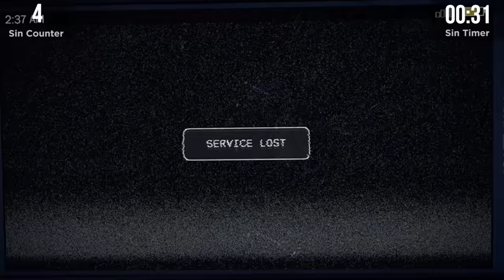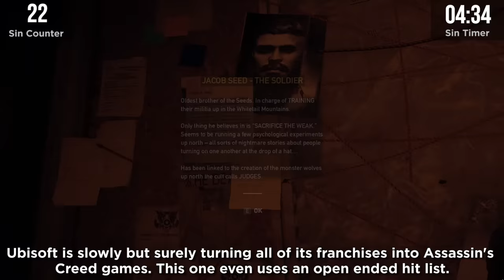GAME SINS | Everything Wrong With Far Cry 5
I think Far Cry 5's development is the result of someone's wish on a monkey's paw. Despite all the progress the series made over Far Cry 4, it's still the same old boring mess of an open world game that it has always been.

Please enjoy GAME SINS Everything Wrong With Far Cry 5!